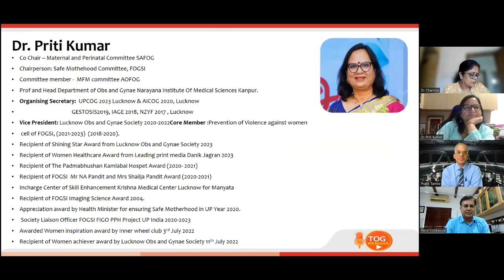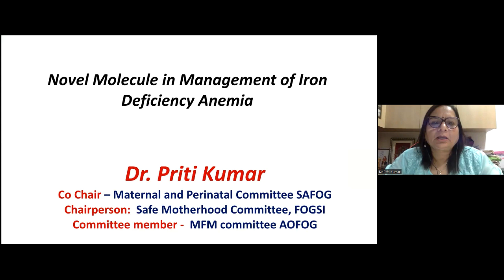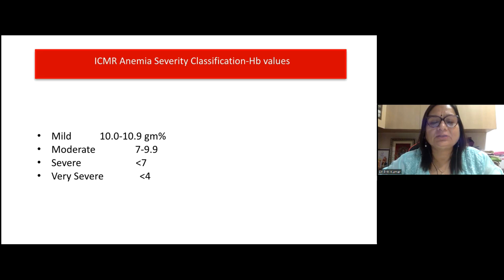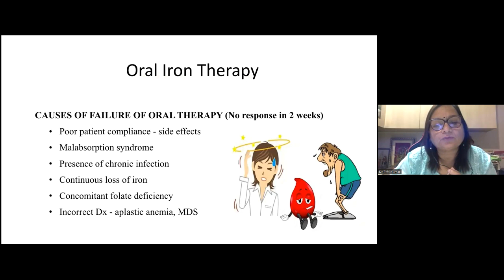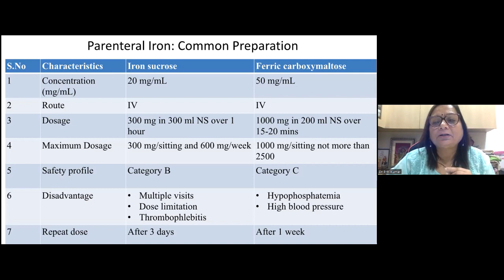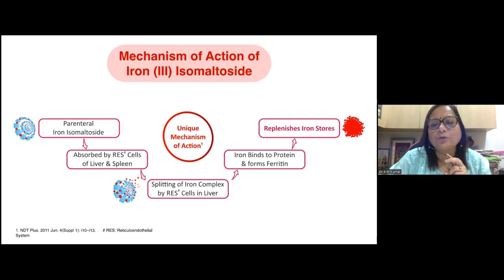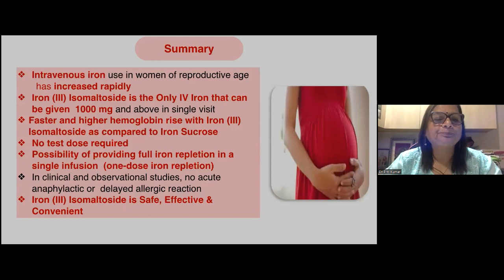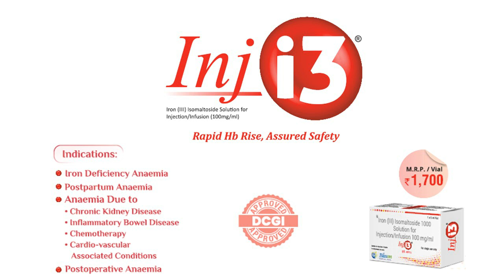8th Sept 2023 Webinar Topic: Iron Isomaltoside- Role in Anaemia Rx by Dr Priti Kumar